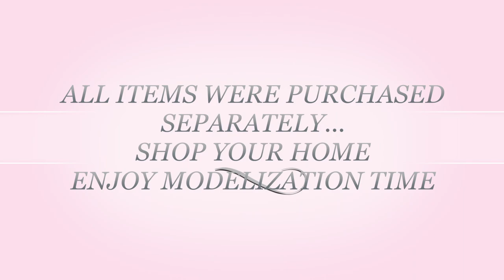HOW TO MAKE LUXURIOUS BED ON A BUDGET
Hi fancy beauties & beaus welcome to 2021 thank God we made it to see another start to a new year!  I wanted to start with this video since some of I us may still be in the house.  I know I love for my bedroom to be lush and comfortable!  I pulled decor already had and the only new pieces were the big white pillows!  Enjoy the video and Happy New Year fancy beauties & beaus!  Stay prayed up and stay focused on God!

MORE VIDEOS FOR YOUR VIEWING PLEASURE